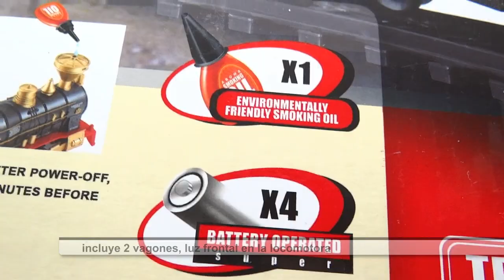Pista Y Tren Locomotora De Juguete Con Humo Luz Sonidos Navideño 260cm Recorrido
Pista de Tren Navideño con humo de verdad, locomotora con luces y sonidos 260 cm de recorrido, pista circular, ideal para regalo o para ponerlo alrededor del arbol de navidad como adorno navideño, incluye 2 vagones
especificaciones *Dimensiones de la pista armada: 86 de diametro *Recorrido: 260 cm *Dimensiones de la Locomotora: 22x 11 x 6.5 cm * *Vagones 22 x 8 x 5 cm *Ancho del riel: 6 cm utiliza 4 pilas AA(no incluidas) Contenido 1. Locomotora 2. vagones 8. Rieles 1. tarrito de aceite para el humo